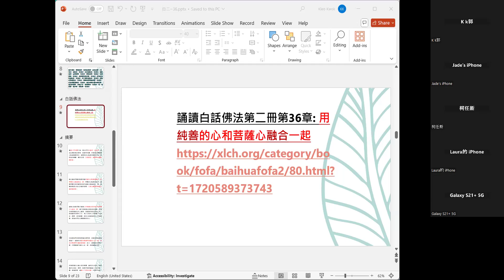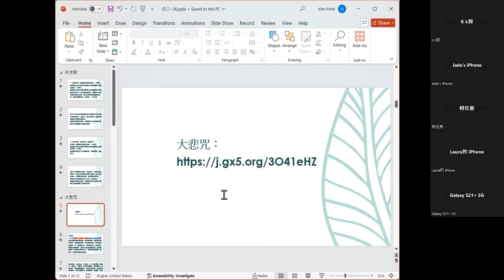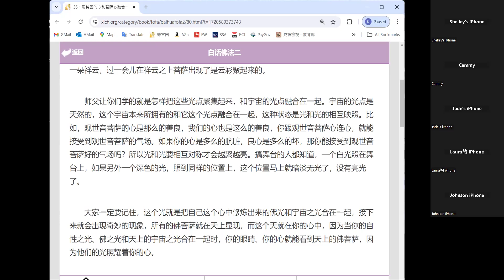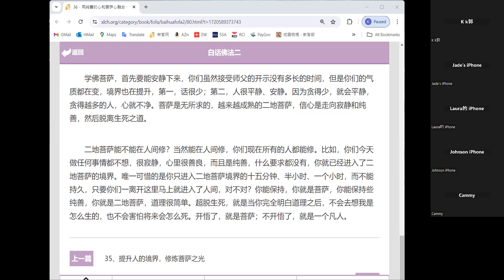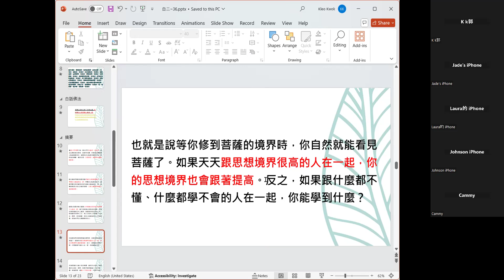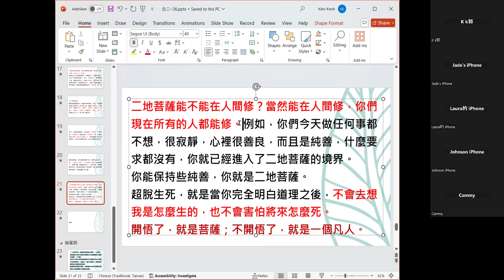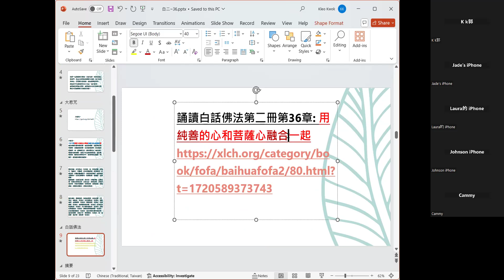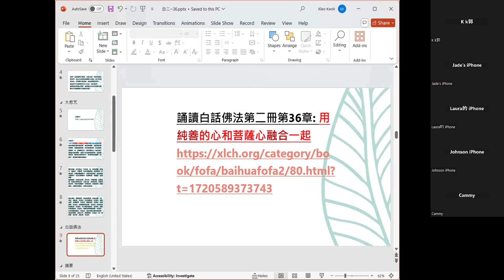粵語 2024 07 12 白二~36